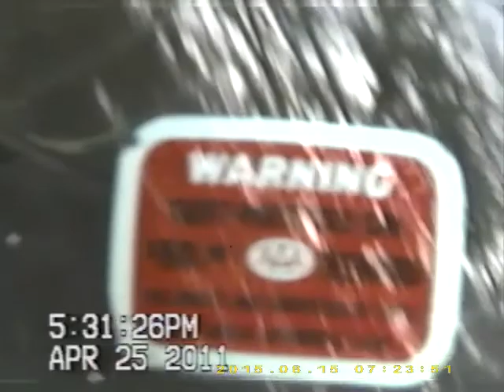April 21, 2011 to May 4, 2011.